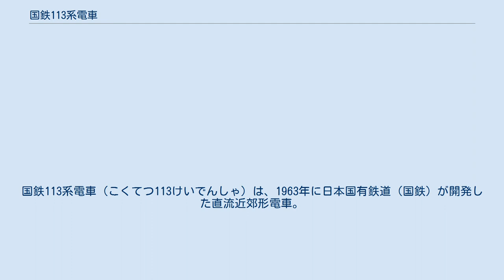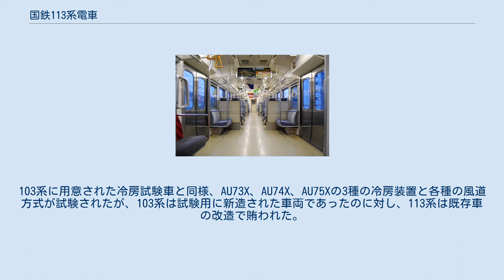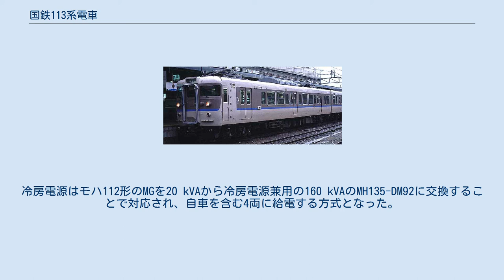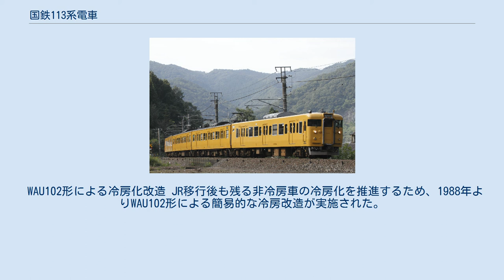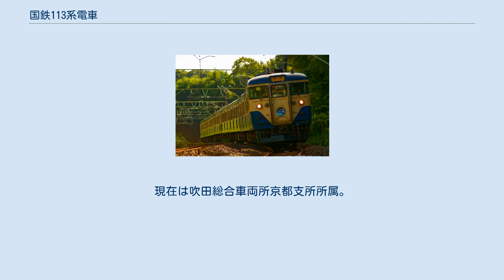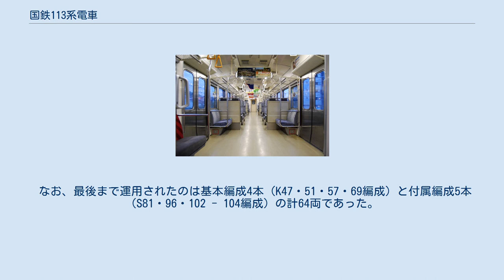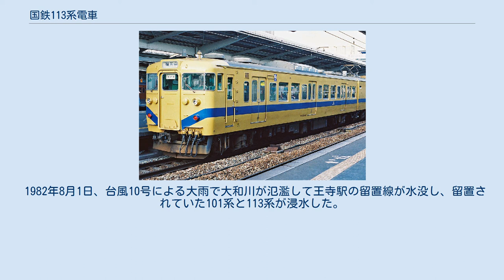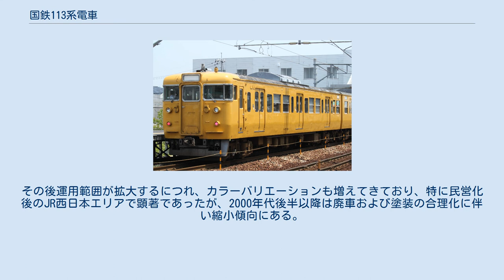国鉄113系電車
国鉄113系電車（こくてつ113けいでんしゃ）は、1963年に日本国有鉄道（国鉄）が開発した直流近郊形電車。
 本項では、113系の設計のベースとなった国鉄111系電車についても解説する。
 湘南電車（東海道本線東京地区普通列車）には1950年代末期から1960年代初頭にかけて80系と153系が使用されていた。
しかし両形式は片開きの片側2ドア・デッキ付き構造でラッシュ時の客扱い能力に難があり、打開策として両開き片側3ドア・デッキなし構造の近郊形電車が投入されることになった。
 また、同時期には山陽本線の三原駅 - 広島駅間が電化され、東京口に3扉の近郊型電車を投入して80系を中部・関西地区へ転出、80系転出により中部・関西地区の電気機関車を山陽本線の電化区間に転用することとなった。
このような経緯から1962年（昭和37年）に登場した3扉近郊型電車が111系である。
1960年に常磐線用に開発された交直流電車である401系と、その姉妹車で山陽本線・鹿児島本線用の421系の直流専用型というべき位置付けである。
 1962年に開発された111系を元に、新たに標準化され120 kWに出力が強化されMT54形主電動機を用いた形式として1963年に登場したのが113系である。
1963年から1982年にかけて約2,943両（サロ124・125形を含めると2977両）が製造され、主に本州内の平坦で温暖な地域の路線で広く普通列車から快速列車に用いられた。
寒冷・急勾配路線用に並行製造された115系に対し、113系は平坦線用の為抑速ブレーキやノッチ戻し制御は装備しない。
 JR移行に際しては、東日本旅客鉄道（JR東日本）・東海旅客鉄道（JR東海）・西日本旅客鉄道（JR西日本）・四国旅客鉄道（JR四国）の4社に引き継がれ、主に東海道本線や山陽本線系統など平坦路線の普通・快速列車に運用されたが、後継形式への置き換えによって2007年にJR東海で、2011年にJR東日本 で、2019年にJR四国 で運用を終了した。
2019年4月時点ではJR西日本に132両が在籍し、主に普通列車に運用されている。
 国鉄分割民営化後から2020年現在までの在籍両数 車体は3扉セミクロスシートで、401・421系の構造が踏襲されている。
前面形状は、153系のうち1961年度以降製造された高運転台タイプと同じ構造である。
先頭車前面の幌枠が70 mm突出しており、先頭車の車体長は153系や401系の19,570 mmに対し、111系では19,500 mmと短くなっている。
前照灯は落成時点では大型タイプで、のちに前面強化工事と併施で小型のシールドビームに改造された車両もある。
 車体塗装は、緑2号と黄かん色のツートンカラーである湘南色が踏襲された。
遠方からでも153系との識別が可能なよう窓周りの黄かん色の範囲が広くなり、下部の緑2号は前頭部にも伸ばして前照灯の下方から貫通幌の下までV字に降ろす塗り分けとなった。
 DT21B 形動力台車 TR62 形付随台車 主電動機は401系・421系と同じく1時間定格出力100 kWのMT46A形直巻電動機を搭載し、歯車比も同一の4.82であり、主制御器もCS12A形が採用されている。
1963年以降に増備された113系では主電動機を1時間定格出力120 kWとしたMT54形を搭載しており、これに伴い主制御器、主抵抗器なども容量が増大された。
 台車は空気バネ台車を使用する案もあったが、401系と同じくコストの面で有利なコイルばね台車が使用された。
電動車用は401・421系用と同一のDT21B形であるが、付随車用台車はブレーキ頻度の高さを考慮して、修学旅行用の155系で実績のあるディスクブレーキ式のTR62形が採用された。
 クハ111形のうち偶数向き（静岡・神戸方）に連結される車両は、床下に電動空気圧縮機 (CP) を搭載することから、300番台として区分されている。
 113系の形式における新造車および改造車は以下の通りである。
なお、順番は過去からの慣例に準じる。
 記載順は過去からの慣例に準じる。
 幕張車両センターマリ207編成のパンタグラフ ここでは、113系の新造時から存在する形式を紹介する。
製造区分によって違いが...